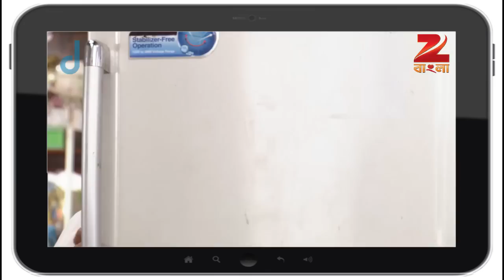Goyenda Ginni | Bangla Serial | Episode-31 | Indrani Haldar, Indrajit Bose| Best scene | Zee Bangla